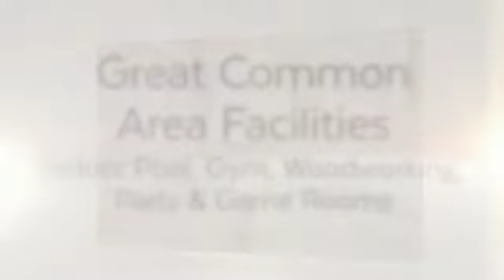8111 Yonge Street Thornhill Markham The Gazebo Condo 3 bedroom balcony parking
View the sunsets and sunrises from  a lovely bright and spacious corner suite in the prestigious “Gazebo” Condo of Thornhill. Three bedroom, Two full  4 piece bathrooms, Two walkouts to a spectacular wrap around Balcony with a North Easterly view. Well maintained,  move in condition, neutral décor with new laminate floors throughout. Renovated Kitchen with granite countertops. Updated bathrooms. Open concept combined living and dining
rooms.  En-suite and exterior lockers, En-suite laundry.  New Washer and Dryer. Beautiful garden and terrific common area facilities, including indoor pool, sauna, exercise room,
tennis court and more. Close to shopping, Transit, highways and amenities.  Well managed building, perfect for downsizing! For all pictures and details

Zan Molko
Real Estate Broker
Keller Williams Referred Realty, Brokerage

move in condition, neutral décor with new laminate floors throughout. Renovated Kitchen

with granite countertops. Updated bathrooms. Open concept combined living and dining

rooms.  En-suite and exterior lockers, En-suite laundry.  New Washer and Dryer. Beautiful

garden and terrific common area facilities, including indoor pool, sauna, exercise room,

tennis court and more. Close to shopping, Transit, highways and amenities.  Well managed

building, perfect for downsizing! For all pictures and details

Zan Molko
Real Estate Broker